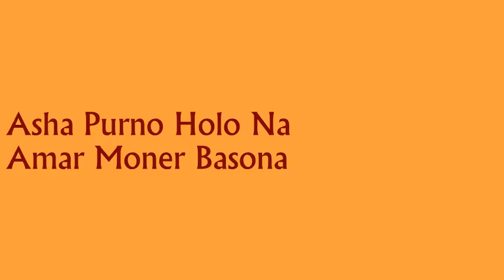Asha Purno Holo Na ~ Bedana Fakirani || আশা পূর্ণ হলোনা ~ বেদানা ফকিরানি